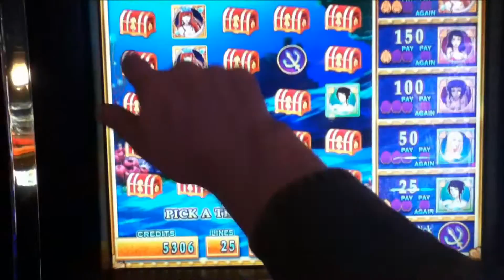MERMAID'S GOLD Penny Video Slot Machine with a TREASURE CHEST BONUS Las Vegas Strip Casino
I hope you enjoy this Mermaid's Gold  video with a Treasure Chest Bonus.